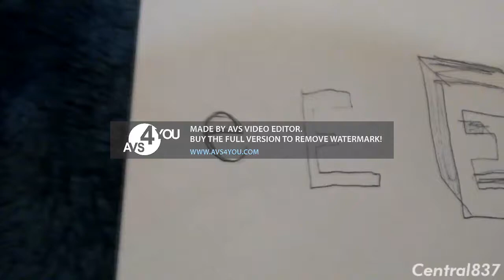(PF) E V2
TheAustralianVideoMaker531 reupload